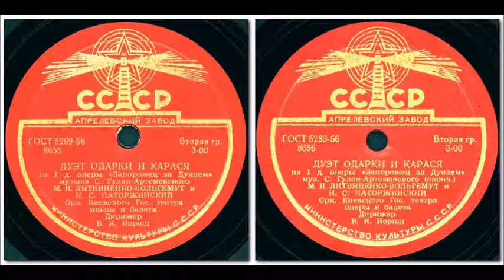ДУЭТ ОДАРКИ И КАРАСЯ из оперы «Запорожец за Дунаем» грампластинка записи 8655-8656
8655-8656 ДУЭТ ОДАРКИ И КАРАСЯ из 1д. оперы «Запорожец за Дунаем» музыка С. Гулан-Артемовского, исп. М.И. Литвиненко-Вольгемут и И.С. Паторжинский, Орк. Киевского Гос. театра оперы и балета, Дирижер В.Я. Иориш
Оцифровка грампластинки 78 об/мин записи номер 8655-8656 формат Гранд (25см)